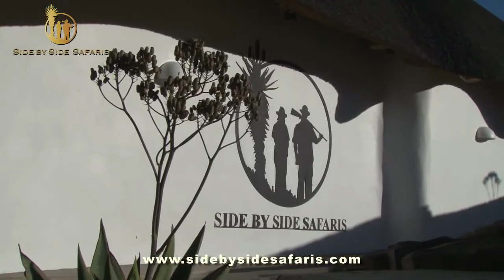Jagt i Sydafrika - Jagt på sable antilope - Side by Side Safaris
”Side by Side Safaris egen jagt-koncession har en stærk bestand af sabelantiloper, med en trofækvalitet i den absolutte topklasse. I denne video nedlægges 4 kapitale sabelantiloper af skandinaviske jægere. Side by Side Safaris er specialister i luksus jagtrejser til Sydafrika.”